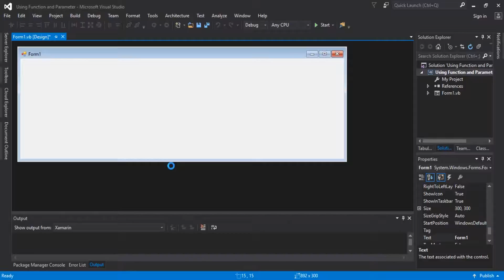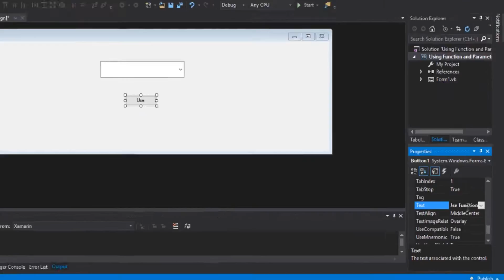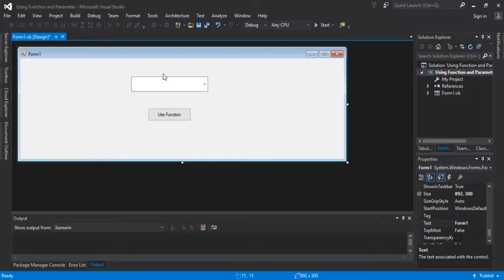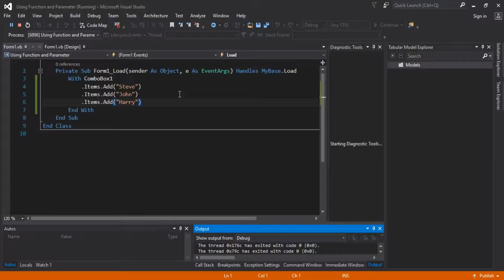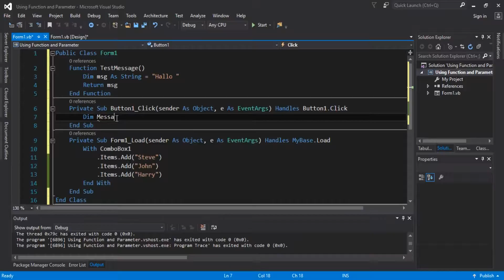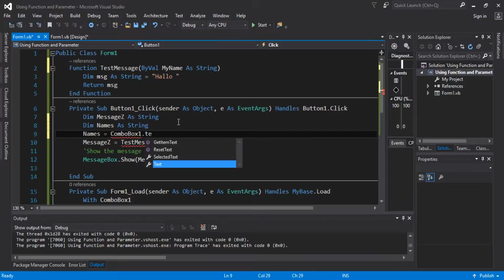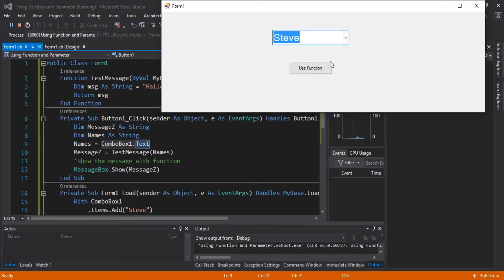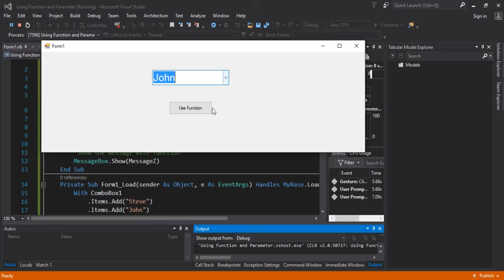Using Function and Parameter in Visual Basic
This video will guide you how to Using Function and Parameter in Visual Basic.